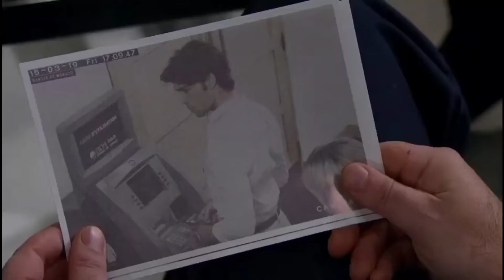Graham Foster-18th of March 2019-emmerdale